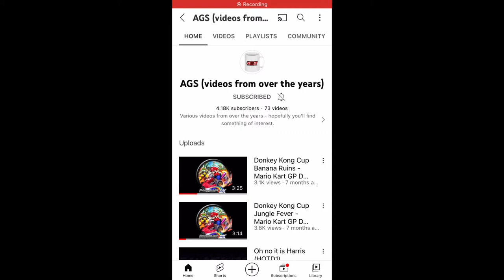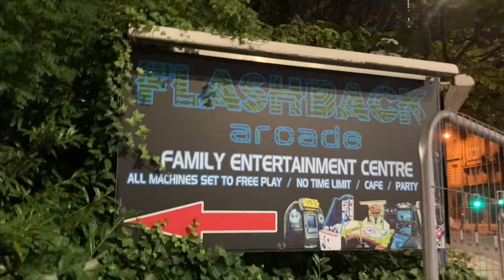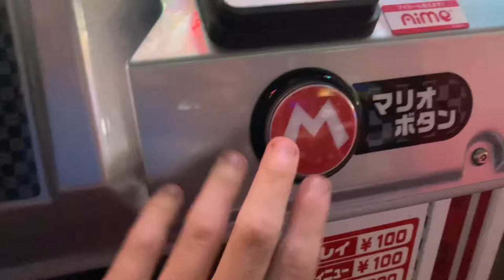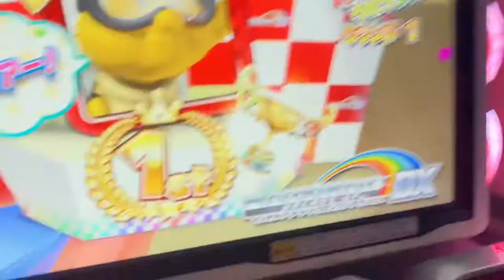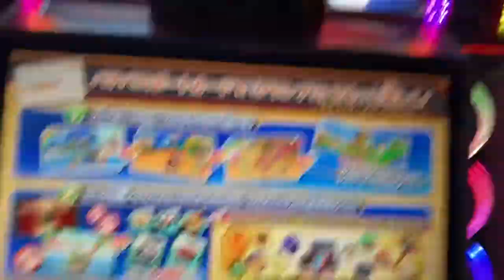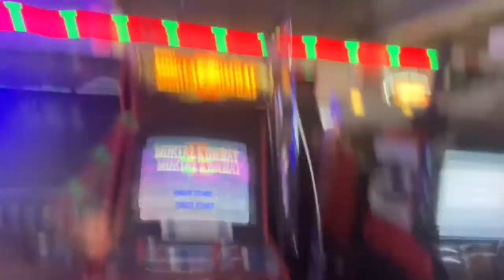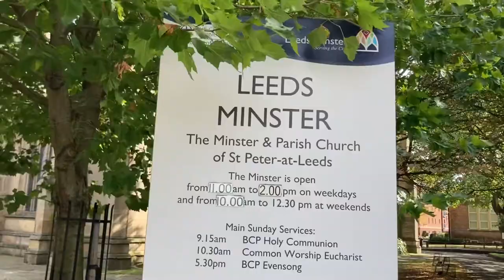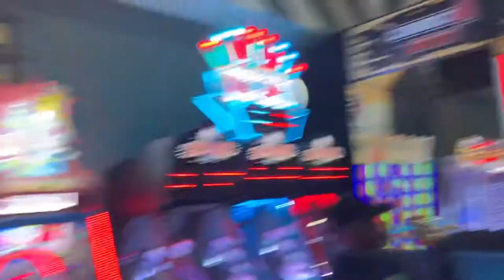My Mario Kart Arcade GP Adventure - oyqea NtrTAYnMnT Vlogs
​@Demeech, @SoshiTheYoshi, and @steady_94,you’re gonna want to see this. in this video, I go to Bradford and play the DK Cup on an imported Japanese cabinet of Mario Kart Arcade GP DX, then head over to Leeds to try and (fail to) find Mario Kart Arcade GP VR.

Arcade I went to: FLASHBACK ARCADE BRADFORD, Drake St, Bradford BD1 1JA, United Kingdom

Credit to the guys listed above, and @AndyGeezer.